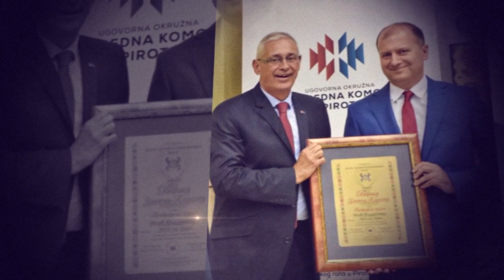Vladimir Ilić, generalni direktor Tigra AD - film povodom priznanja džentlmen godine